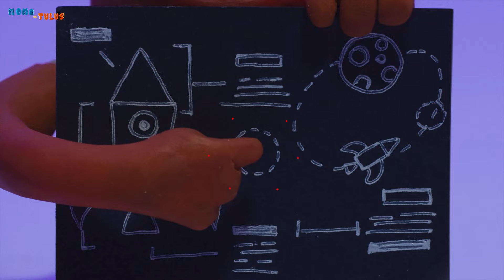Dessin animé pour les enfants | Tulus l'épouvantail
Tulus travaille dans sa ferme maraîchère lorsqu'il se rend compte que le petit Birdie de Momo attaque continuellement les légumes et les détruit ! Cela rend Tulus très furieux et il essaie d'effrayer l'oiseau en utilisant différentes astuces ! Tulus pourra-t-il se débarrasser de l'oiseau ou, l'oiseau détruira-t-il ses légumes ? Découvrons-le!

Momo et Tulus sont de mignons monstres curieux qui vivent sur une autre planète et appartiennent à une autre dimension. Ces monstres espiègles peuvent transformer n'importe quelle situation en moments drôles et ridicules, qui feront rire le public ! Chaque épisode a un élément de surprise dans Momo et Tulus du monde humain, que ce soit un appareil photo ou une loupe, bien sûr, il n'y a aucune explication sur ce que l'objet pourrait être ! Ils sont certainement confus, mais leur curiosité les amène à interagir, expérimenter, jouer et finalement intégrer ces éléments dans leur propre monde cool. Les monstres idiots de Momo et Tulus vous feront explorer et rire toute la journée.